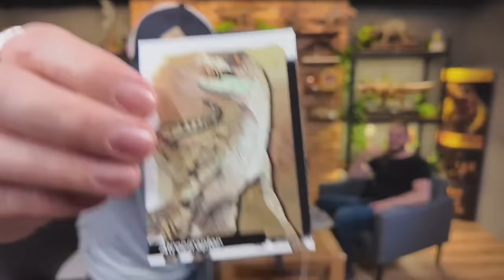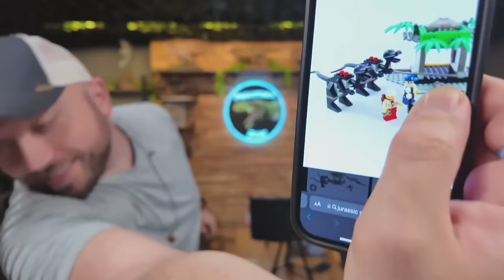Ist Brooklynn jetzt böse? Jurassic World Chaos Theory Spoilertalk @prehistoriczone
In diesem Spoiler-Talk stelle ich euch unter anderem meinen neuen YouTube Partner vor und wir reden ausführlich über Jurassic World Chaos Theory, das Ende der ersten Staffel und über unsere Prognosen für Staffel 2. Ebenso findet ihr in dieser Extended Version Extra Material wie "Hinter den Kulissen".